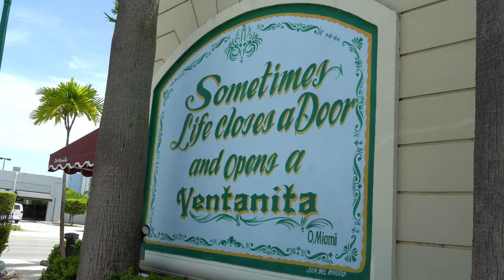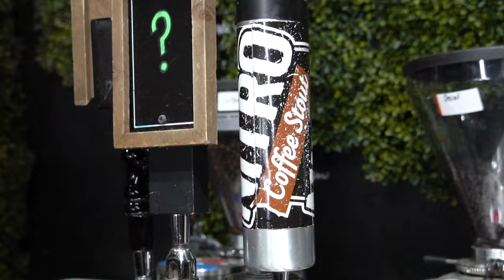☕ Becoming a Coffee SNOB!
Top 3 Coolest Coffee in Miami
Come with me to learn what makes Coffee so loved

0:00 Intro
0:35 Versailles
2:41 Sky Coffee Buenos Aires
5:25 Brewing Buddha
7:26 Conclusion